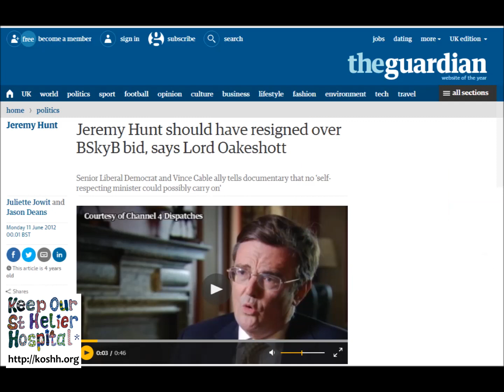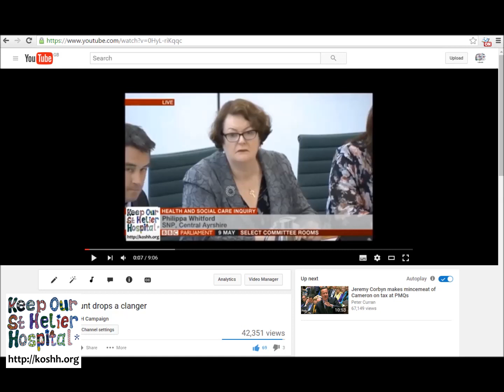28/6/2016 Would Jeremy Hunt be a good PM?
BBC Radio Surrey got in touch with KOSHH campaigner, Dave Ash asking for an opinion on whether Jeremy Hunt might make a good Prime Minister.

Here is the interview in full.